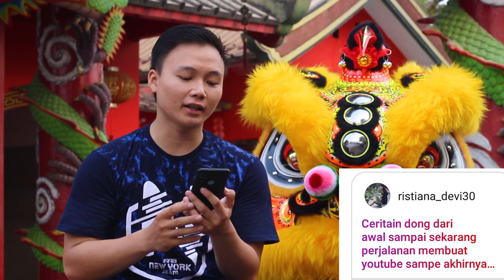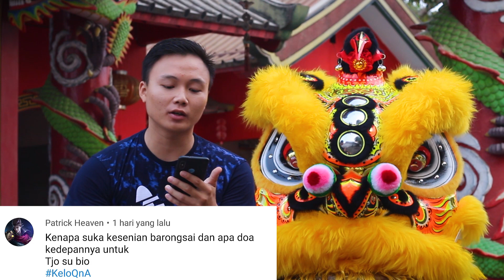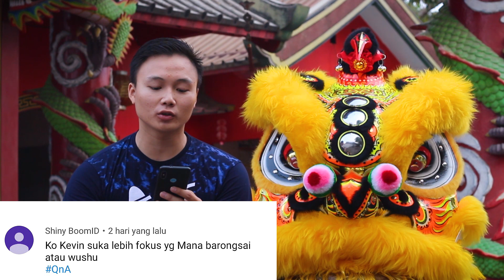KELOVLOG - SPESIAL Q & A | BARONGSAI NGAMEN ?